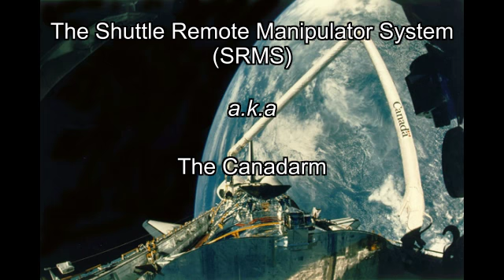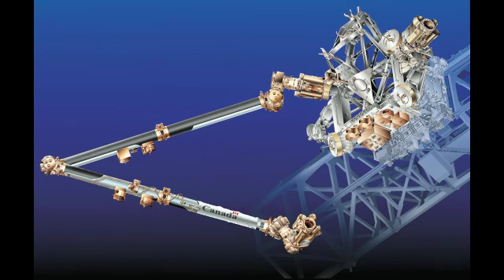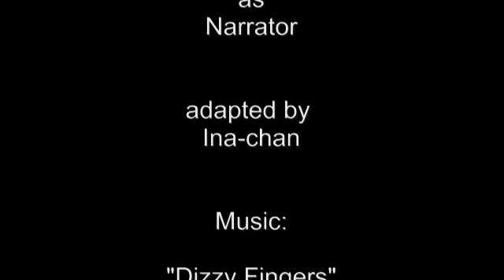[APH] Canadarmed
"Canadarmed" by Lizeth